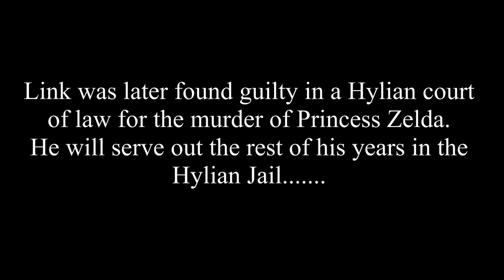Zelda Da Ho 2: Zelda still a ho!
The long awaited sequel to Zelda da Ho.